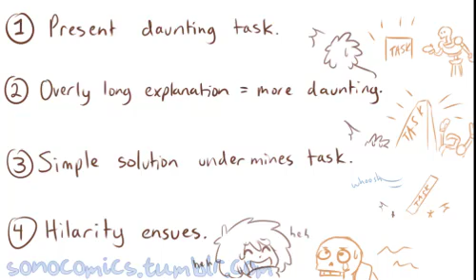[FR] Les Aventures de Bacon! Part 3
RIP les utilisateur de casque avec mon cri juste ridicule XD
J'éspére que sa vous a plus♥